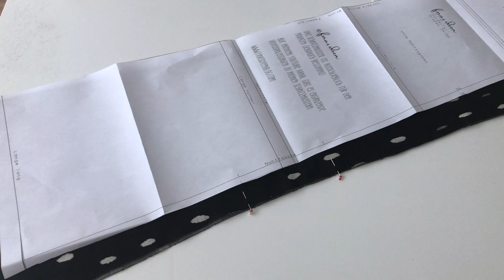Nahttasche nähen - nähen für Anfänger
Mein Lieblingsacessoire ist eindeutig die Nahttasche!
Ich finde sie mega praktisch und versuche eigentlich in jedem Rock oder Kleid eine unterzubringen.

Liebe Grüße
Fina

Liebe Grüße
Fina